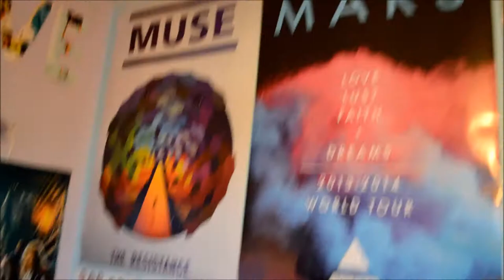Broccoli Accidents and Cats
please like if you enjoyed this vlog! thanks! boop.
want my tumblr? comment and I'll send it to you! (I don't link it on here because irl people might see and just no)